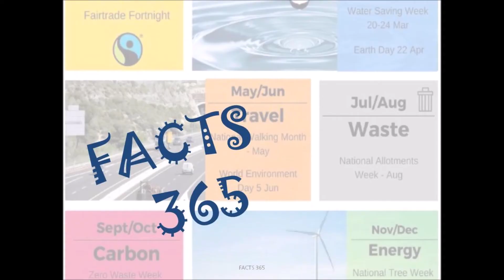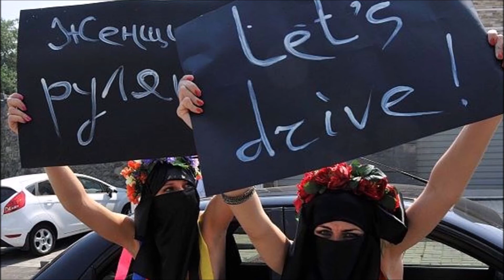JUNE 24 | FACTS 365 | MOON TREMOR | FIRST WOMEN DRIVER IN SAUDI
IN THIS VIDEO WE SEE ABOUT IMPORTANT INTERESTING FACTS IN JUNE 23

OTHER IMPORTANT FACTS IN JUNE MONTH